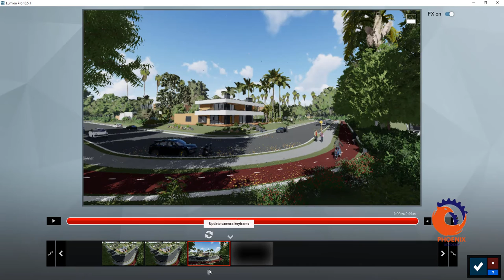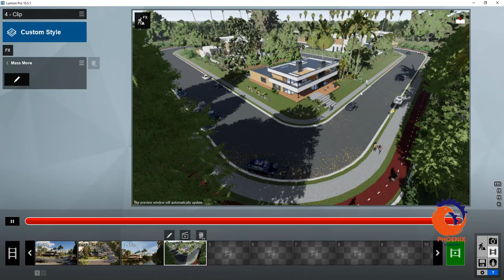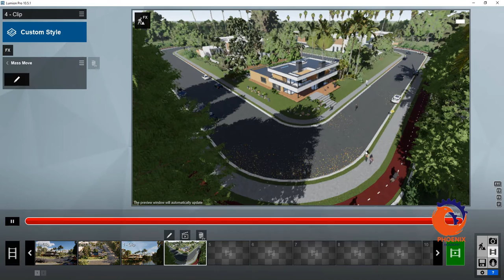lumion اضافة حركة